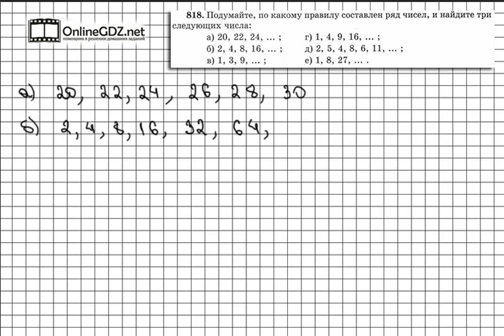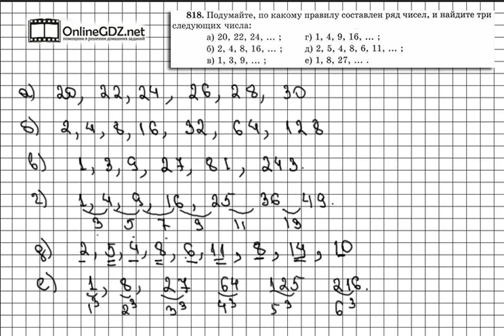Задание № 818 - Математика 5 класс (Виленкин, Жохов)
В задании 818 вам надо узнать закономерность между числами в каждом из шести рядов и продолжить эти ряды еще тремя следующими числами. Предлагаем вам посмотреть наше видео с решением.